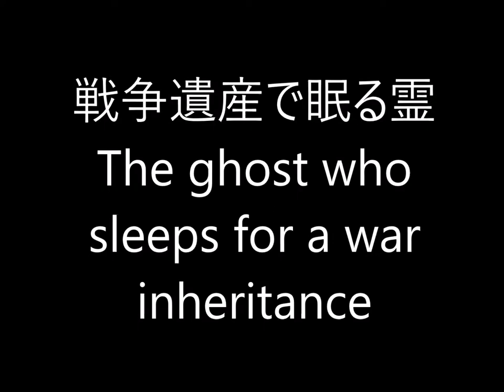戦争遺産で眠る霊The ghost who sleeps for a war inheritance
The ghost ,a war inheritance, ghost ,戦争遺産,霊